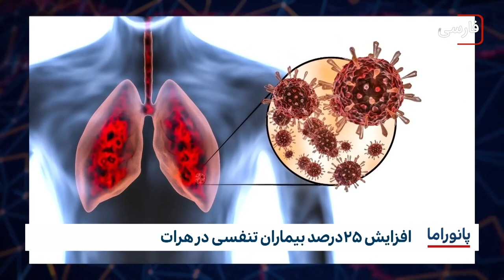خبر پانوراما : شنبه 7 بهمن ماه 1402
-برگزاری مراسم شهادت حضرت زینب سلام الله علیها در عتبات عالیات
-افزایش حملات به مسلمانان هند پس از مراسم افتتاح معبد رام
-درخواست پاکستان از سازمان ملل برای حفاظت از اماکن مسلمانان در هند
-آزمایش سیاست یکسان سازی قومی بر روی اویغورها توسط دولت چین
-گوترش: مصوبات دیوان بین المللی دادگستری الزام‌آور است
-کشته شدن نه شبه نظامی وابسته به سنی‌های تند روی د۱عش در درگیری فیلیپین
-دیده‌بان حقوق بشر بورکینافاسو را به جنایات جنگی متهم کرد
-انتقاد سازمان ملل از ممنوعیت پوشیدن عبا در مدارس فرانسه
-افزایش ۲۵درصد بیماران تنفسی در هرات
-کاهش حشرات گرده‌افشان گونه‌های گیاهی را با خطر انقراض روبه‌رو می‌کند